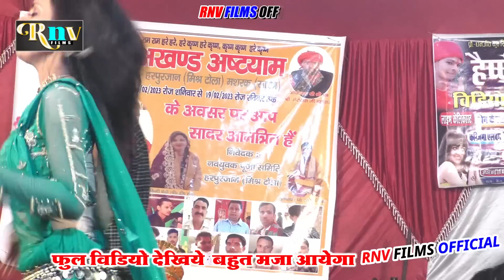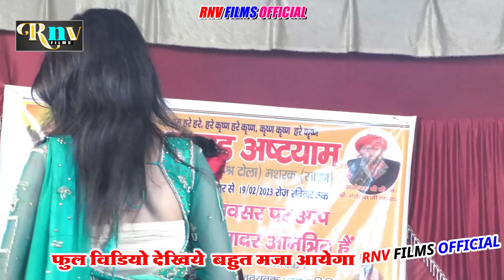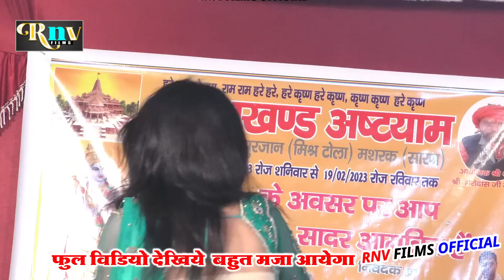शिव विवाह बिजेन्द्र गिरी चुमावन गाड़ी गीत I bijender giri shiv vivah I bijender giri dugola program I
Singer ::- Bijender Giri

Video Song Name ::-  चुमावन गाड़ी गीत

Album ::- Dugola

Company Level ::- RNV FILMS OFFICIAL …आरएनवी फिल्म्स ऑफिशियल

Program Address ::- Rajapatti   (Mashrakh  )

Pro ::- Sumit Kumar
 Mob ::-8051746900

Bijender Giri

bijender giri ke Shiv vivah

bijender giri dugola program

bijender giri ke dugola

bijender giri shiv vivah

Bijender Giri shiv Vivah video

shiv Vivah video 2023

Bijender Giri Shiv Vivah video superhit

Bijender Giri Dugola video

Bijender Giri Dugola

Shiv Vivah Bijender Giri

sabse Lamba Shiv Vivah video 2023

Bijender Giri shiv Vivah ful video

Bijender Giri Shiv Vivah 4K video download

Bijender Giri new Dugola video

बिजेंदर गिरी शिव विवाह वीडियो

बिजेंदर गिरी शिव विवाह

बिजेंदर गिरी शिव विवाह दुगोला मुकाबला

शिव विवाह फुल वीडियो एपिसोड डाउनलोड

शिव विवाह बिजेंदर गिरी हंसते हंसते पेट फूल जाएगा

Ram Vivah video 2023

Bijender Giri Ram Vivah video superhit

Bijender Giri Dugola

Bijender Giri Ram Vivah

Ram Vivah Bijender Giri

sabse Lamba Ram Vivah video 2023

Bijender Giri Ram Vivah ful video

Bijender Giri Ram Vivah 4K video download

bijender giri ka dugola,

bijender giri kamalbas kuwar ka dugola,

bijender giri song,

bhojpuri song

Bijender Giri Dugola

bijender giri

Shiv vivah

bijender giri ke gana

bijendra giri shiv vivah

virender giri ke birha

बिजेंदर गिरी दुगोला

bijender giri ka gana

bijender giri ka song

bijendra giri and tapeshwar

vivah song

bijender

bijender giri dugola

bijender giri ka

bijender giri holi song